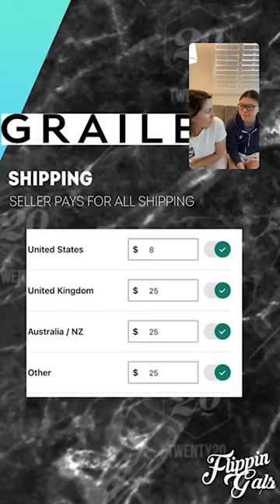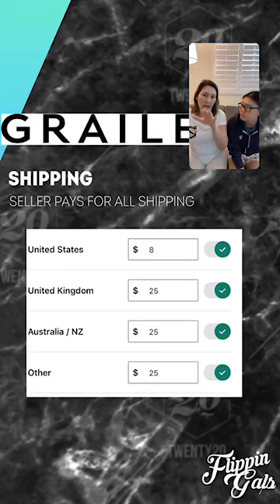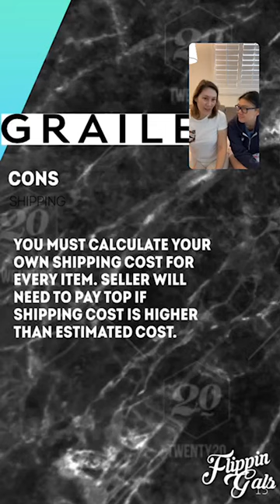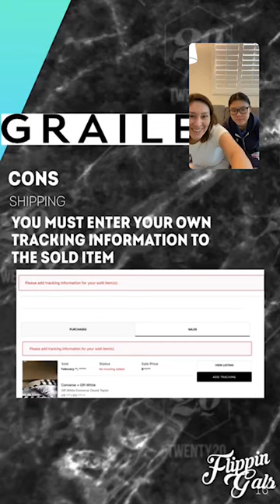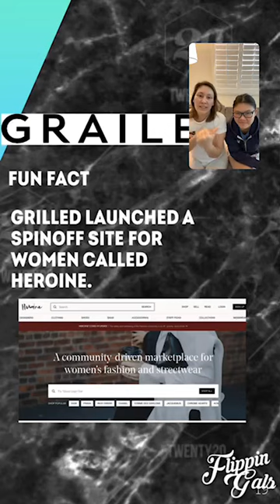Grailed Men's Clothing Online Platform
In this live session, we provided a general overview of Grailed, how it works, the pros and cons of the platform. Enjoy!

Find the flippingals Coffee and Questions IG Live daily at 8am PST/11am EST on weekdays and 10:30am PST/1:30 pm EST on weekends on Instagram (@theflippingals).